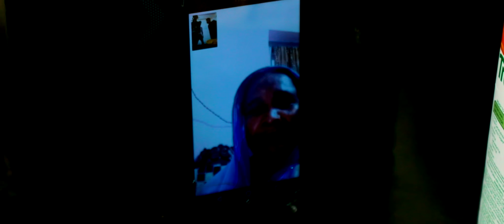Eidi | Short Film | Written & Directed by MD Iqbal Ahmad @mdiq4u featuring Ashish Verma & Gourav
SS Entertainment Presents short film Eidi
Ali                             : Ashish Verma
Ram                          : Gourav Bharti
Special Appearance : Iqbal's Mother
Production               : Chandan Raj
DOP                           : Rishabh Pal
Editor                         : Mukesh Kumar
Produced by             : MD Iqbal Ahmad
Written & Directed by MD Iqbal Ahmad